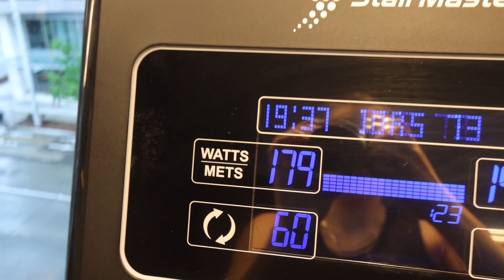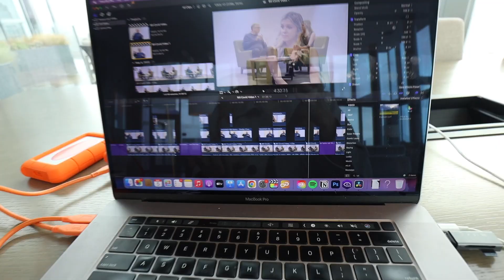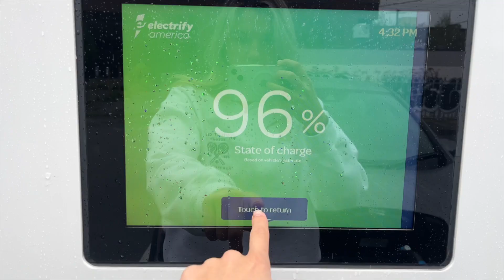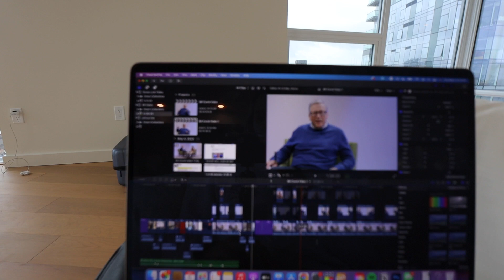Unboxing my new Seattle bedroom furniture!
Getting the seattle apartment set up & getting back into some healthy habits!